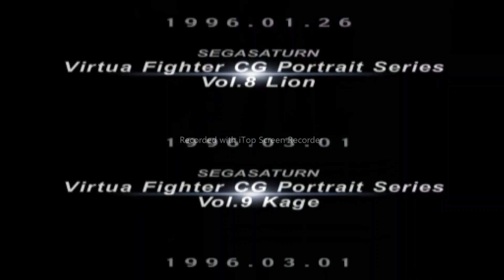teaser video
Victua Fighters akira walkthrough